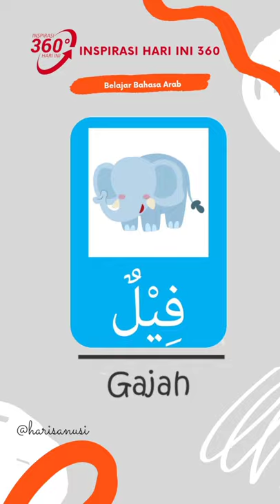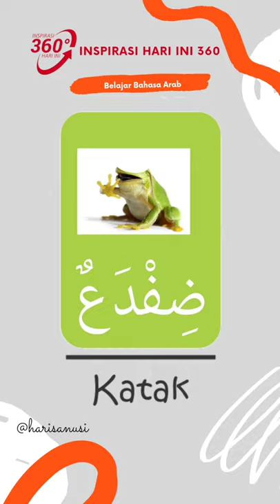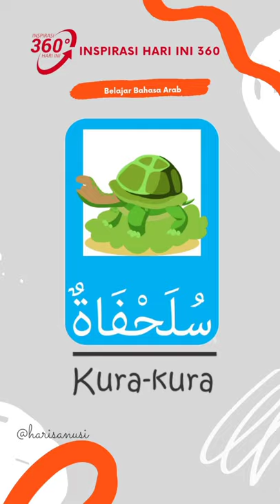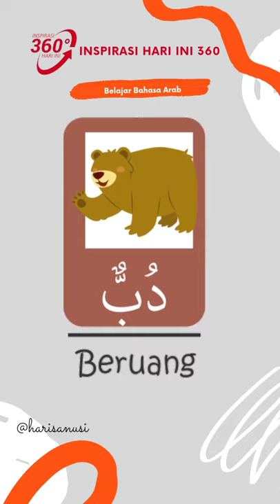Kosakata Bahasa Arab NAMA HEWAN DAN ARTINYA LENGKAP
Kosakata Nama Nama Hewan Bahasa Arab
Kosakata Bahasa Arab Dasar dan Artinya
Kosakata Bahasa Arab Kata Benda
BELAJAR BAHASA ARAB -
KOSAKATA BAHASA ARAB NAMA HEWAN
MUFRADAT BAHASA ARAB  NAMA HEWAN